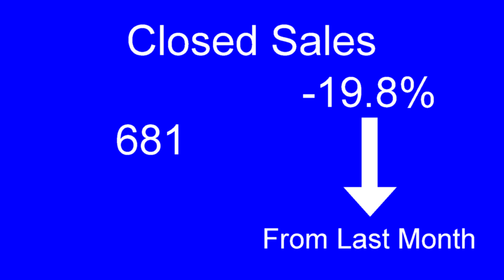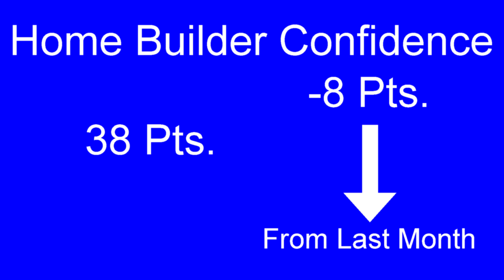Real Estate Market Update October 2022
Stay up to speed with this Real Estate Market Update for the month of October 2022.  Cheers!:)

Hestia-Realty.com